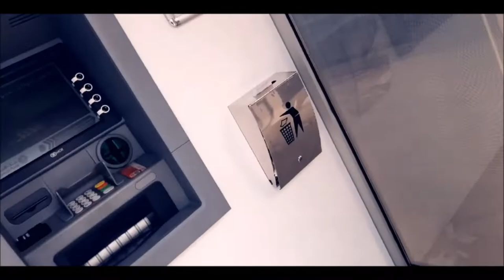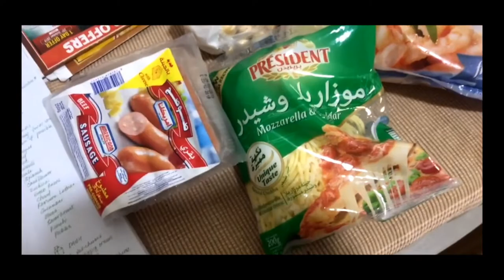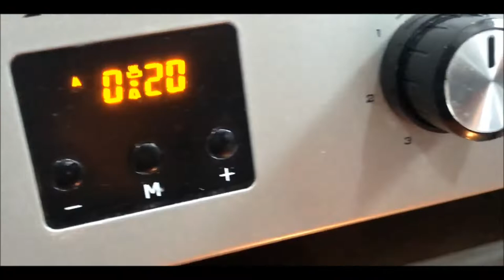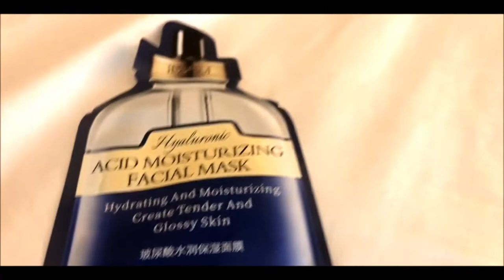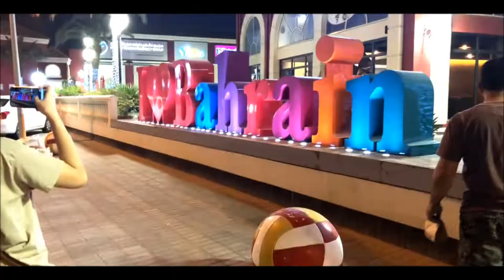FIRST TIME FISHING IN BAHRAIN